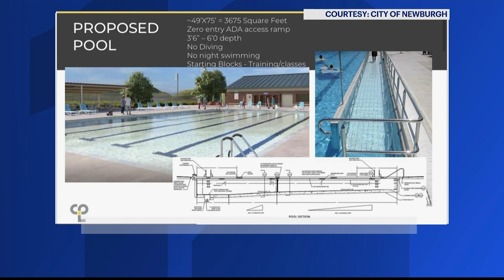The Side Cars Band "A Tribute to the Cars" supporting Carmine's Deli & Cafe on Westchester News 12